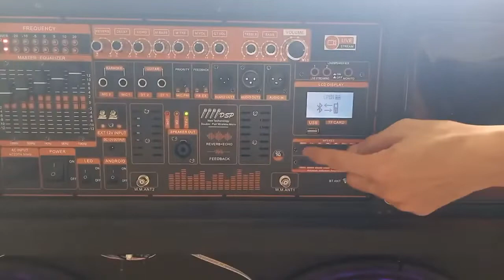TEST BỘ MẠCH LOA KÉO 4 TẤC ĐÔI ĐỈNH CAO CÔNG NGHỆ EQUALIZER CHỈNH BASS SÂU NHƯ SUB KHÔNGCẦN PHÂN TẦN